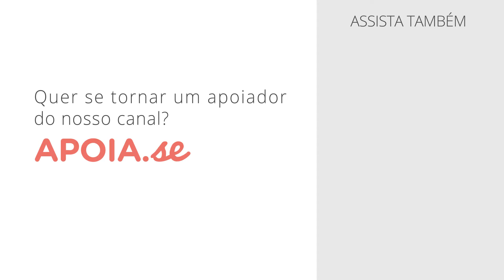Um Drone em Jaboatão dos Guararapes - Pernambuco - Brasil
Jaboatão dos Guararapes é um município brasileiro do estado de Pernambuco, situado no nordeste do país. Pertence à Mesorregião Metropolitana do Recife, à Microrregião de Recife e à Região Metropolitana do Recife; localizando-se a sul da capital do estado, distando desta cerca de 18 km. Ocupa uma área de 257,3 km², estando 23,6 km² formando o perímetro urbano e os 233,7 km² restantes formando a zona rural do município. Segundo estimativa do Instituto Brasileiro de Geografia e Estatística (IBGE), em 2015 sua população era de 686 122 habitantes, sendo, desta forma, o segundo município mais populoso do estado.

Ajude nosso canal a continuar oferecendo passeios virtuais.

Pretende usar parte dos nossos vídeos, então siga os passos abaixo:

1 - Faça parte do nosso grupo de apoiadores ) contribuindo com qualquer valor.

2 - Deixe os créditos para nosso canal Passeios & Viagens no Youtube

Serão reivindicados todos os vídeos que não possuem nossos créditos e que seu autor/empresa/responsável não faça parte do nosso grupo de apoiadores.

Patrocínio:

Exahost Hospedagem de Sites, agora com construtor de sites grátis.

Inscritos no canal tem desconto de 50% em todos os planos digitando o código "InscritoPasseiosEViagens" sem aspas.